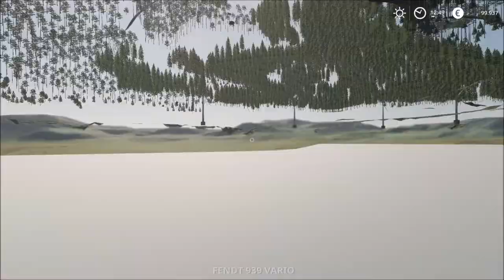#91 | Real Farming - FS19 meets Reality | Verschwörung gegen den BM | Farming Simulator 19